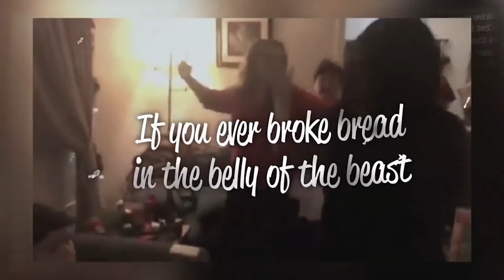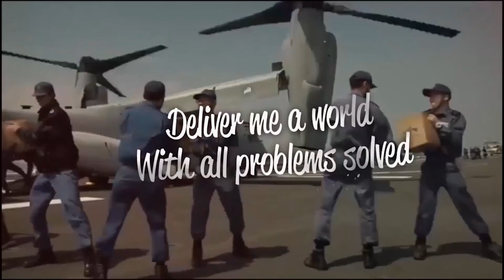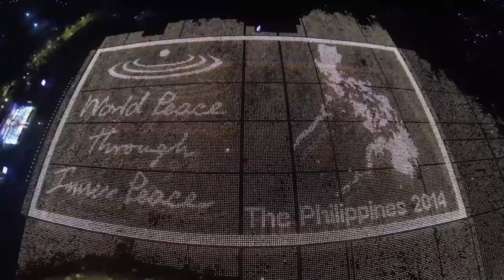Global Peace Lighting | GLOPV 2021